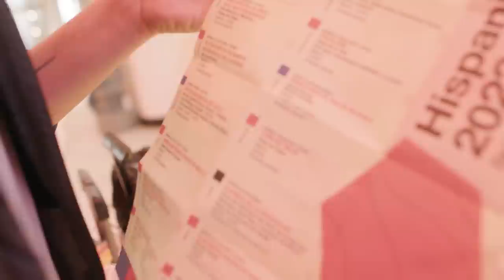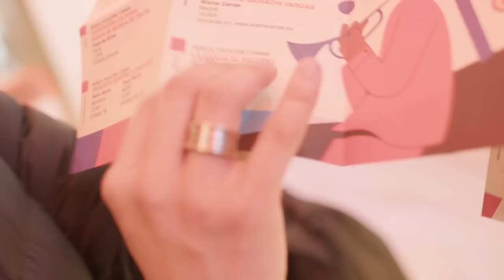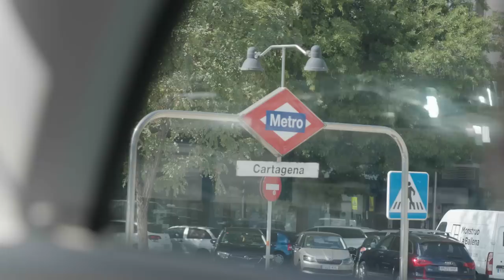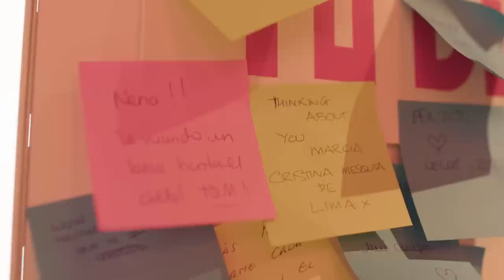EL RECODO EN ESPAÑA 🇪🇸 | PRIMERA PARTE